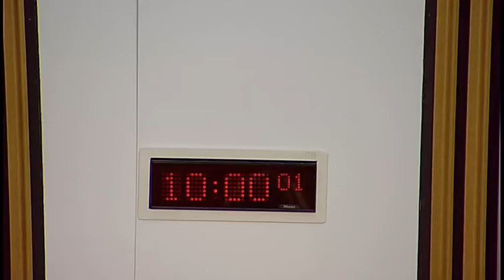Standards, Procedures and Public Appointments Committee - 3 November 2016